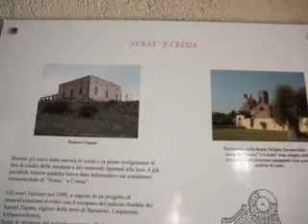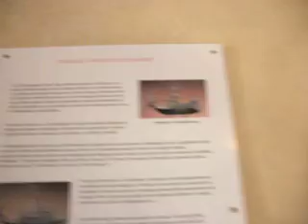MUSEO ZAPATA BARUMINI